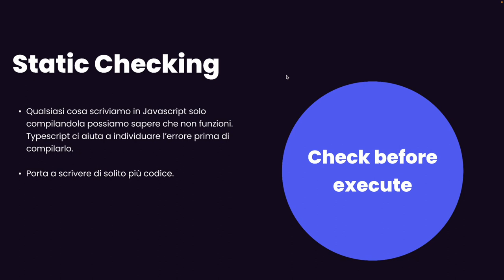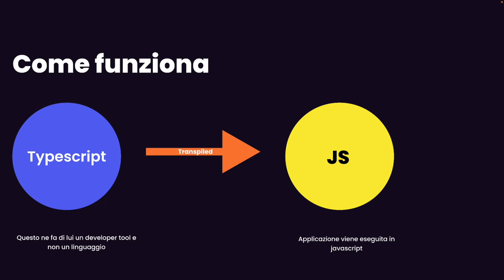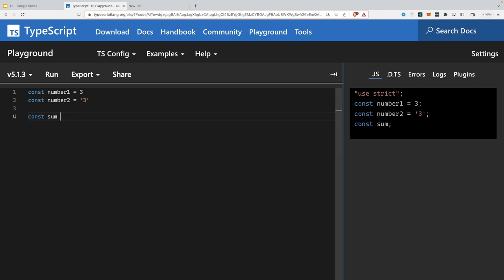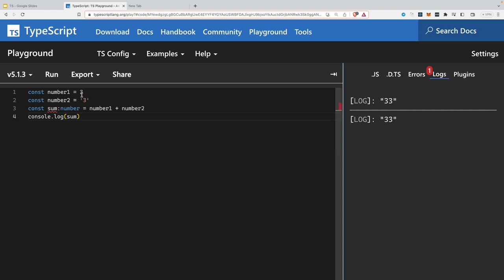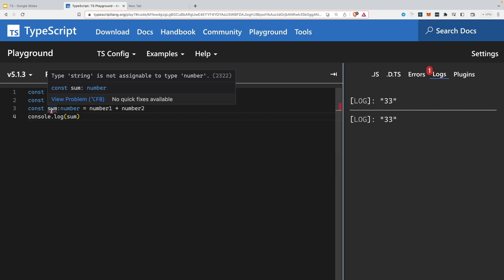Typescript non è quello che pensi